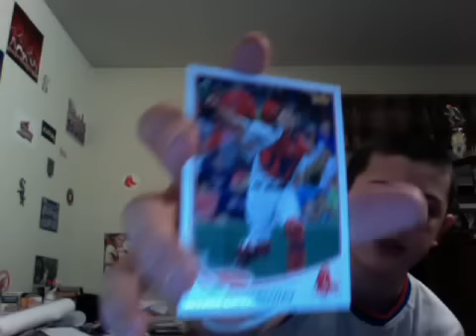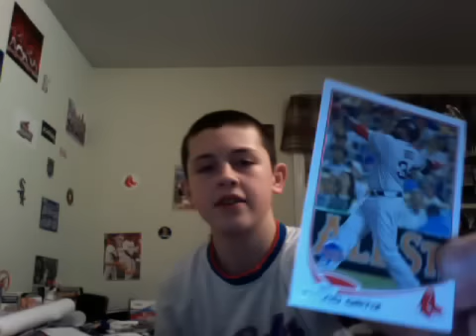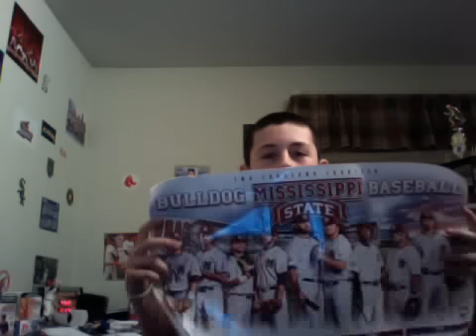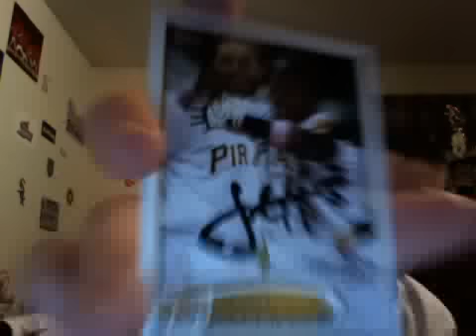3 Package Mailday!! TTM, Trade and something sweet!